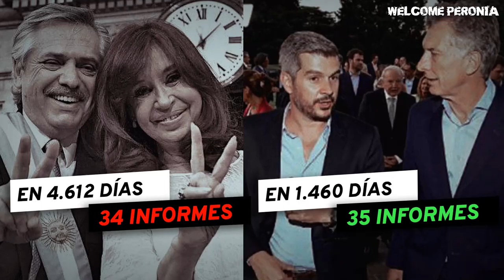Quién es El MEJOR y PEOR Jefe de Gabinete de LA HISTORIA ARGENTINA I Welcome Peronia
El kirchnerismo siempre te mintió y es momento que TERMINEMOS con el relato, porque dato MATA relato. ¡El FINAL te sorprenderá!